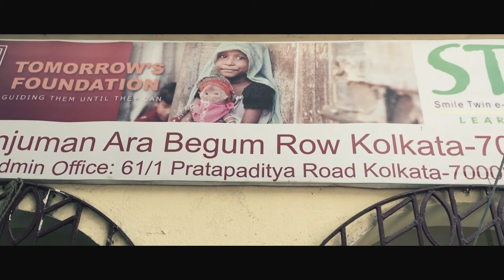Short Movie on Open School Project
Eradicating Child Labour From Hazardous Sector.